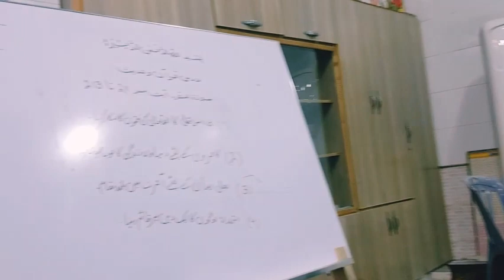درس قرآن و حدیث(سورہ بقرہ آیات نمبر 211-213) علامہ مفتی نذیر احمد چشتی صاحب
1۔ بنی اسرائیل کا اللہ تعالی کی نعمتوں کا انکار کرنا۔
2۔ کافروں کے لیئے دنیاوی زندگی کا خوبصورت ہونا۔
3۔ اھل ایمان کے لیئے آخرت میں بلند مقام۔
4۔ابتداء لوگوں کا ایک دین پر قائم رہنا۔
آپ سے گزارش ھے کہ قرآن و حدیث کی تعلیمات کو زیادہ سے زیادہ لوگوں کو پہنچائے اور ثواب دارین حاصل کریں۔
جزاک اللہ

           🇵🇰   *آج کا کیلینڈر*  🌤

🔖 *18     جمادی الاول 1444ھ* 💎
🔖 *13      دسمبر           2022ء*  💎
🔖 *30     مگھر            2079ب* 💎

 🌄 *بروز منگل   Tuesday* 🌅

آپ ﷺ کی طرف جھوٹی بات کی نسبت کرنا

 قَالَ رَسُولُ اللّٰہ ﷺ مَنْ کَذَبَ عَلَيَّ مُتَعَمِّدًا فَلْيَتَبَوَّأْ مَقْعَدَهُ مِنْ النَّار

 رسول اللہ ﷺ نے ارشاد فرمایا جو شخص جان بوجھ کر میری طرف جھوٹی بات کی نسبت کرے وہ اپنا ٹھکانا دوزخ میں بنالے۔

 The Prophet ﷺ said "whoever tells a lie on me intentionally, will surely take his place in the (Hell) Fire."